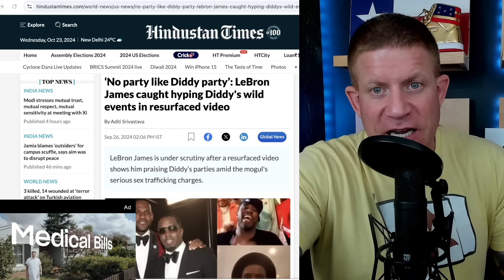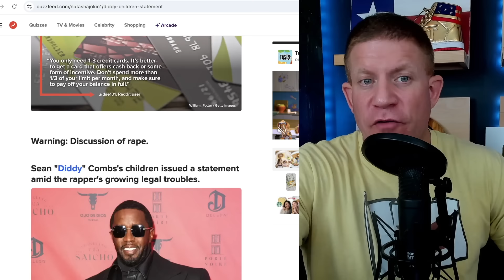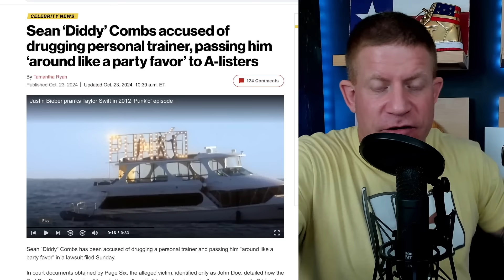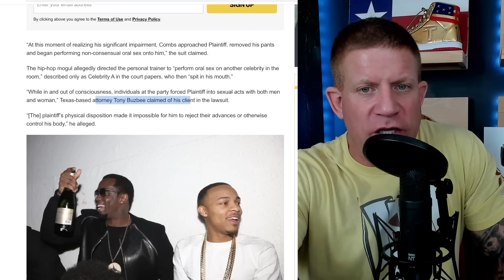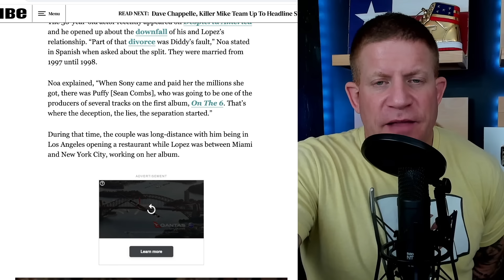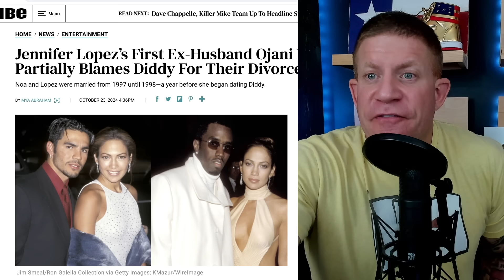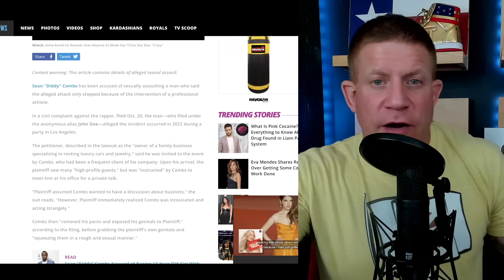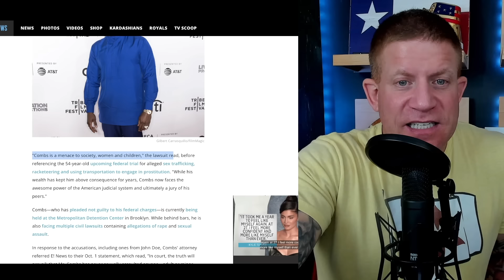J-Lo's Ex TELLS ALL on Diddy & J-Lo! Celeb Athlete INTERRUPTED Diddy MID-ASSAULT then THIS Happens!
PRIZE PICKS!! and use code JESSEONFIRE to receive a guaranteed $50 once you play $5 in lineups!

Two NEW lawsuits dropped on Diddy today and they sound like all the others except in one of them has a celebrity athlete rescuing them from Diddy's assault. Was it Lebron James?? Also, Diddy's family speaks out.